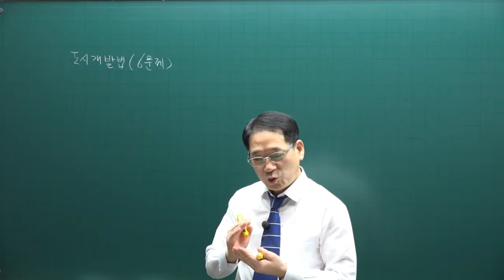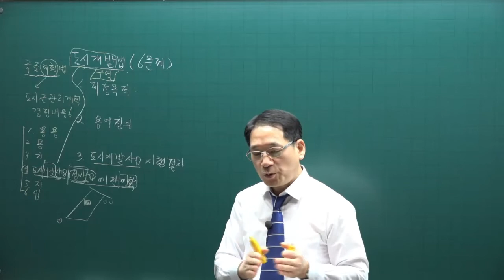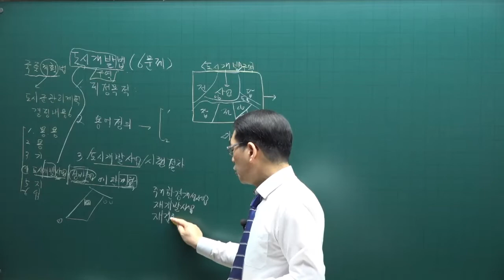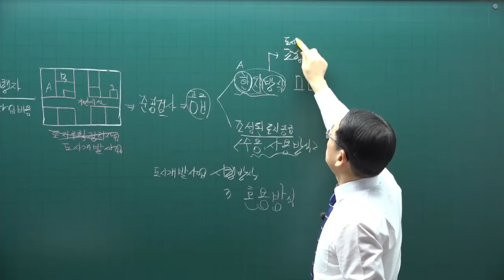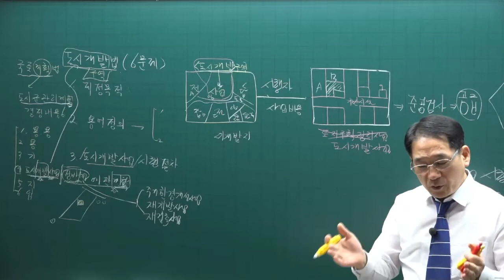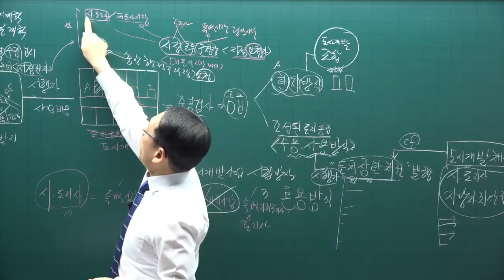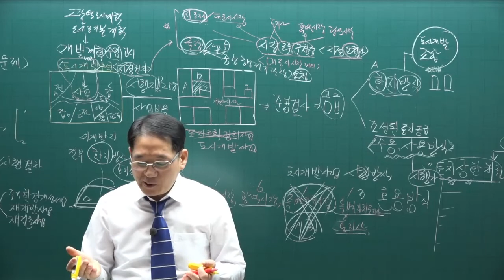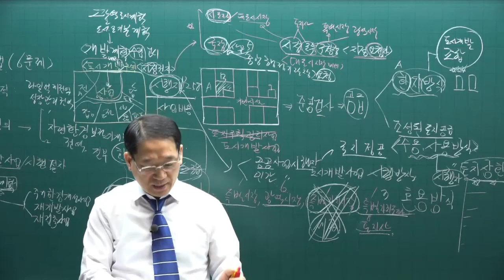[공전무] 제 33회 공인중개사 공법 기본이론강의 59강